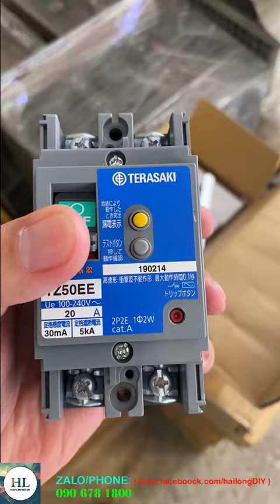Thanh lý lô hàng Aptomat chống giật nhật bản 20A - 60A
✔ BỘ MŨI VẶN VÍT ĐA NĂNG 41 CHI TIẾT CỦA BOSCH VÀ MAKITA

Hải Long  Shop linh kiện DIY chuyên cung cấp các linh kiện điện tử, dụng cụ thi công cầm tay, các loại moter AC & DC từ 110V - 220VAC  và  12V -  24VDC
- Dụng cụ đồ điện  hàng nội địa NHẬT BẢN - HÀN QUỐC - MỸ - ÚC
- Dụng cụ cầm tay chính hãng : DEWALT - HART - STANLAY - ANEX - HUSKY.
- Dụng cụ, mũi khoan ,mũi bắn vít chính hãng : DEWALT - BOSCH - MAKITA